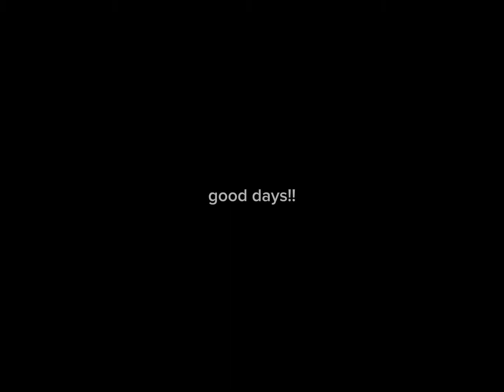Zoey has her beach day with the girls and almost forgot and was late!! But was she??